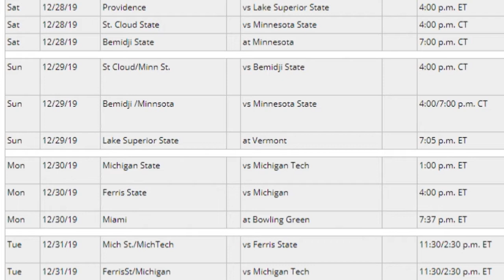Inside the WCHA (M) 12.17.19 (Week 11)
Highlights from the final weekend of first half action around the WCHA.